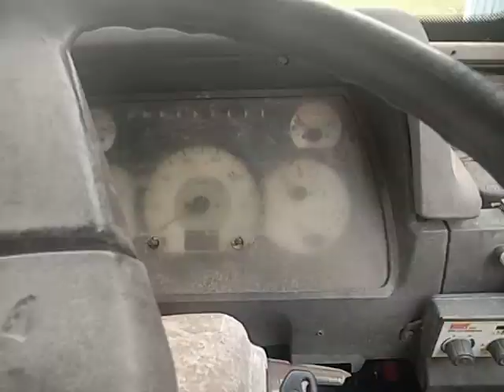2011 Eicher 11.10 4X2 CARGO TRUCK Hosur